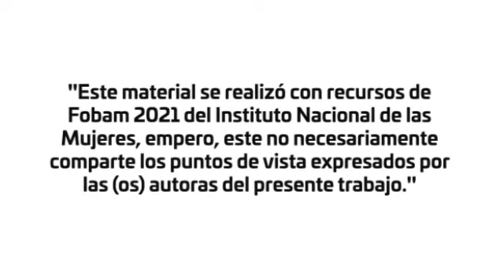¡Yo Decido! Lengua Zapoteco Juchitán